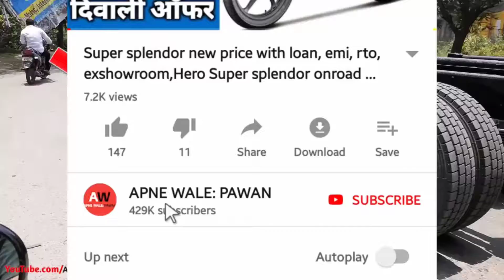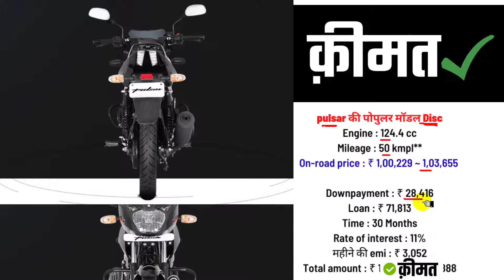ALL Bajaj 125cc Bike Price in 2022 | महंगी ? Pulsar 125 & Pulsar NS125 | onroad price in 2022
2022 bajaj all 125cc bike price update. Explained bajaj pulsar 125 onroad price in 2022 of all split and single seat variants. Also explain pulsar ns125 latest price update.

before buy bajaj pulsar 125cc jane all 125cc bajaj bike pulsar price 2022 details.